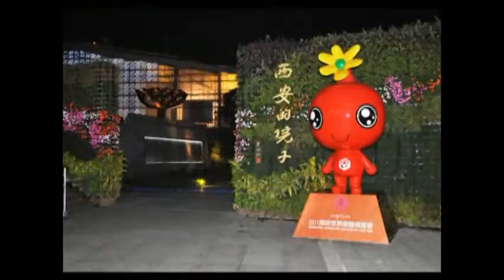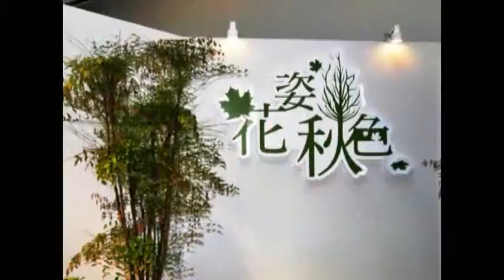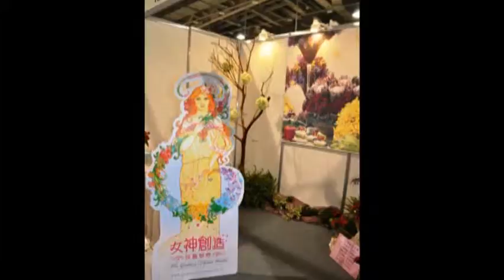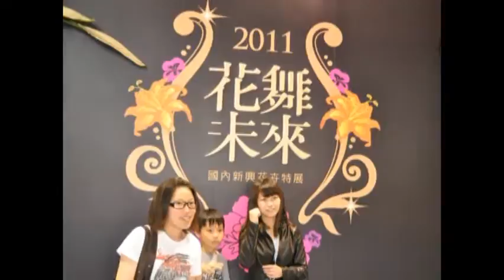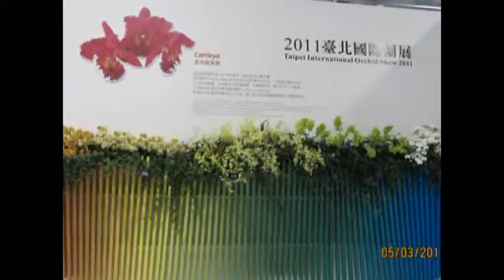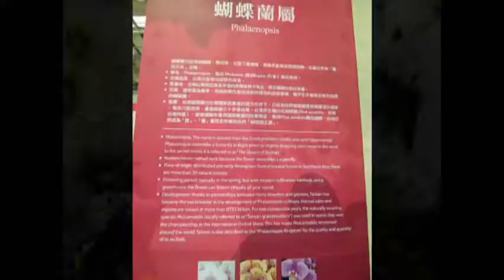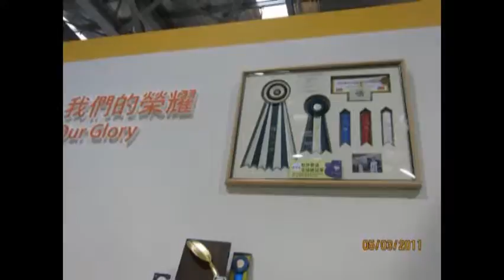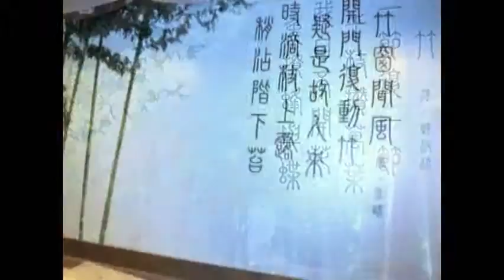美的回憶 - 花博 - 上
美的回憶 — 2010台北國際花卉博覽會集錦影片，讓您重溫舊夢，如果您已經逛過花博的話。